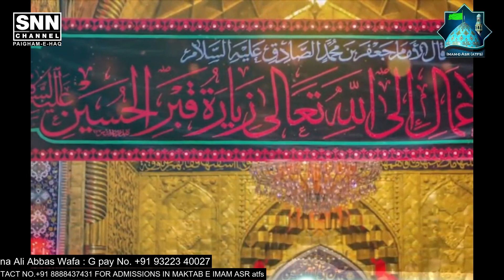🔴Live | Dar E Hussain | 22nd Ramzan | Irfan E Ramzan Special Transmission | Host - Shoaib Zaidi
_______FOLLOW US______